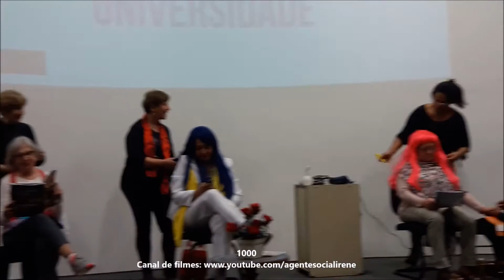APRESENTAÇÃO GRUPO TEATRAL AQUARELA - PROFª NINA MANCIN, JUNHO 2016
Inserido no blog -Moderadora: Irene da Rocha. Registro realizado em 27 junho 2016, no anfiteatro Sigma da Universidade Metodista de São Paulo.